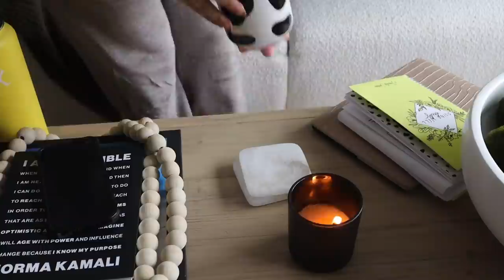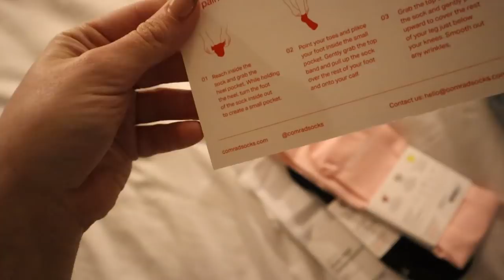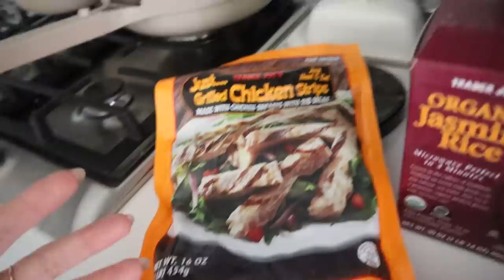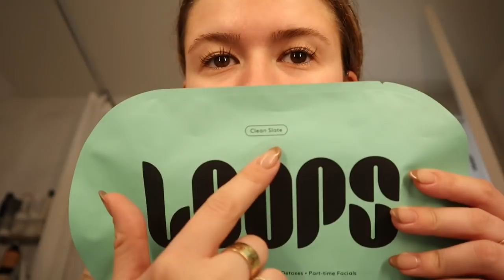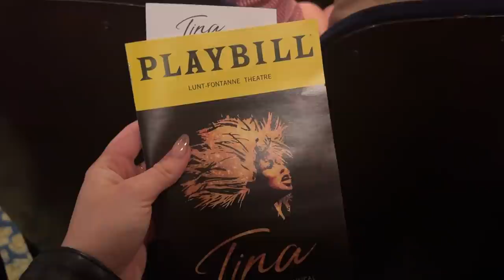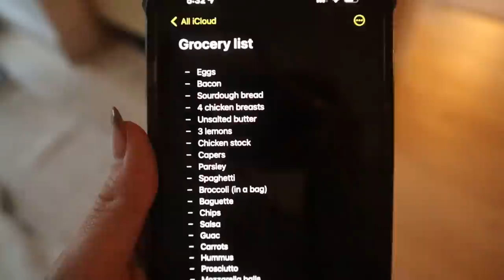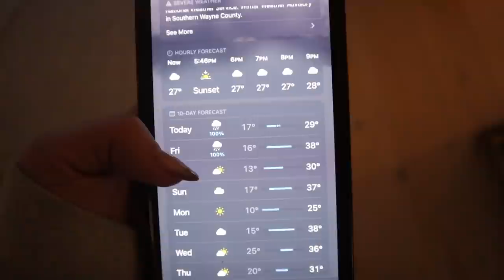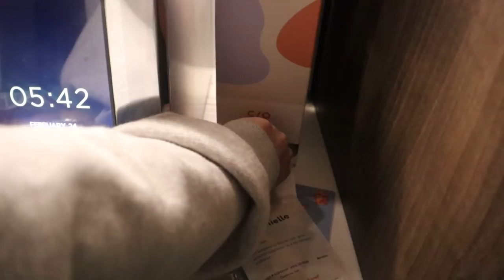week in my life in NYC: trader joe's haul, college bff sleepover, pack and prep for cabin trip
A week in my life in NYC - trader joe's haul, daley comes to NYC, pack and prep with me for cabin trip.